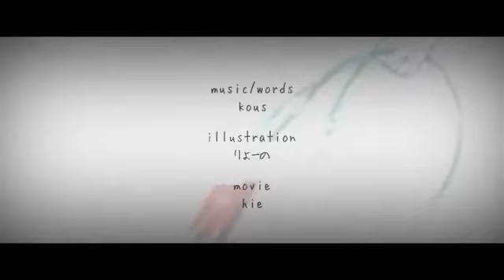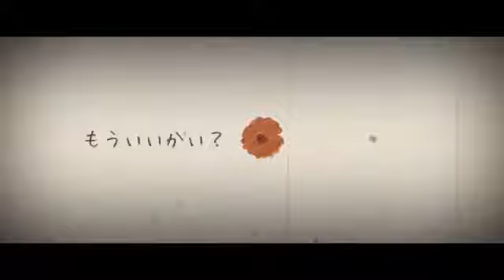[Hatsune Miku] ○＋● [VOSTFR+Romaji]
Traduction en Français de ○＋● (Hontou+Uso) de Hatsune Miku.
Activez les sous-titres pour la traduction ou les paroles.

NOTES :
- "Marumatte" signifie juste arrondir. On peut supposer que ce soit se coucher en boule.

Movie : hie
Illustration Riyouno [りょーの]
Vocal : Hatsune Miku